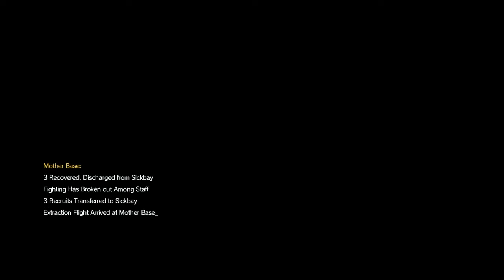MGS V TPP - 29 Metallic Archea - Eazy kill the Skulls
How to kill the Skulls in mission 29 Methalic Archea - MGS V TPP - PS4